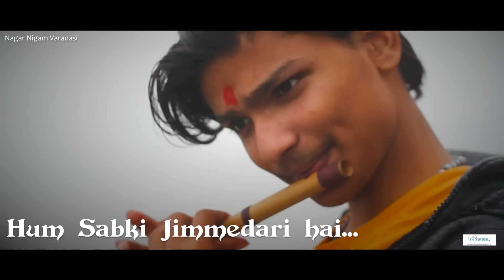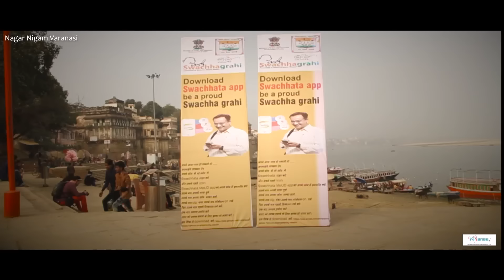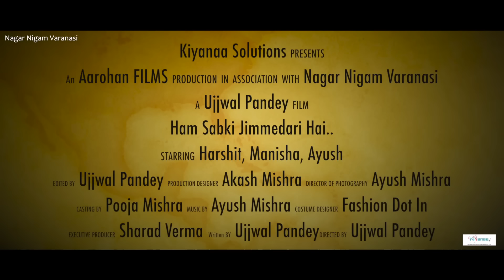Swachcha Kashi Song | By Ujjwal Pandey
Directed By Ujjwal Pandey
A very Beautiful swachchata anthem for Kashi, Banares, Varanasi
An Aarohan FILMS Production
Stars Harshit Pandey, Manisha Rai & Ayush Mishra
Swachchata Abhiyan
Swachcha Kashi Abhiyan
Clean India
Clean Kashi